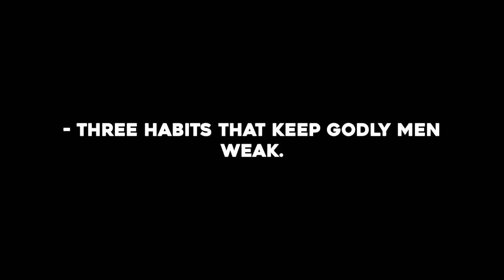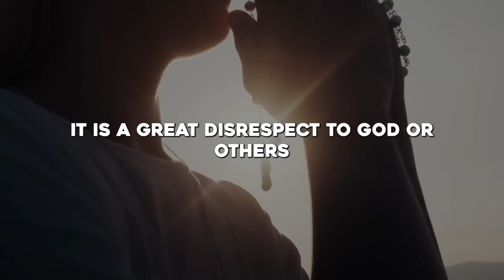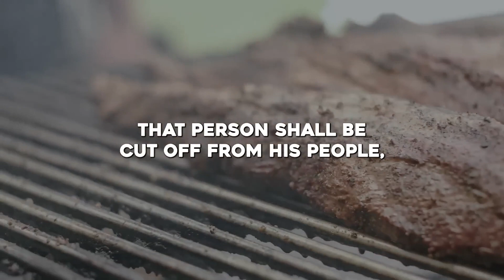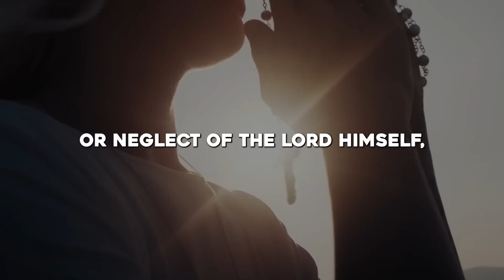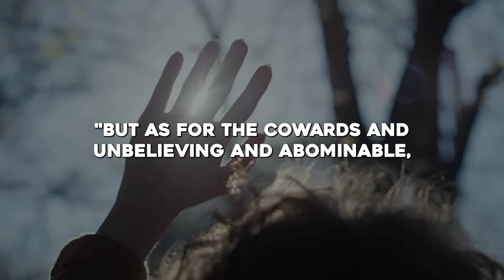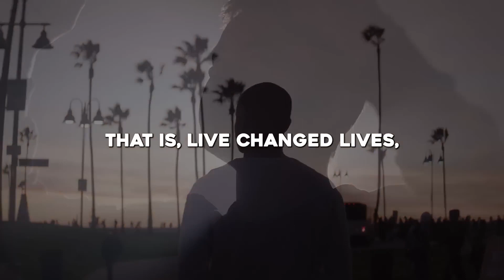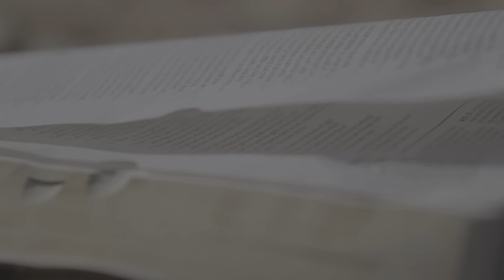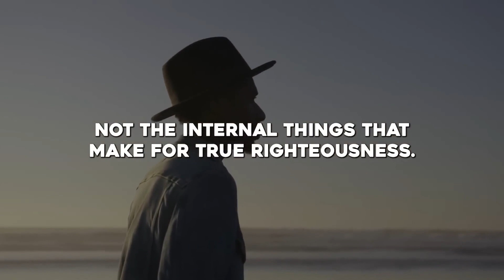A GODLY MAN AVOIDS THESE THREE THINGS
Title: A GODLY MAN AVOIDS THESE THREE THINGS